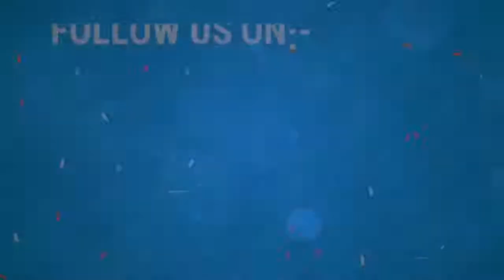Mai Saman Saste Me Le Aayi | Shaikh Shamim Ahmed Abdul Haleem Madani